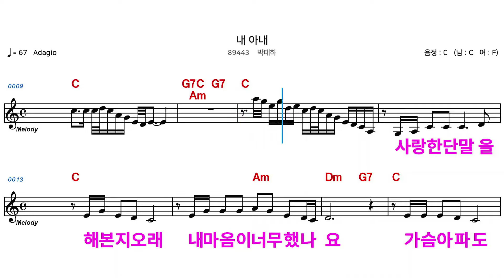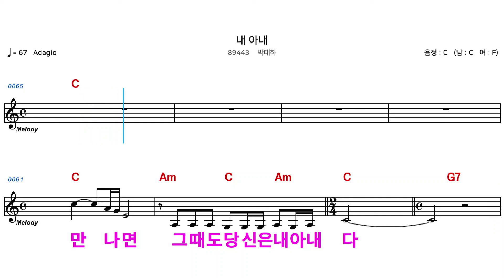(MR) 89443 내아내 - 박태하